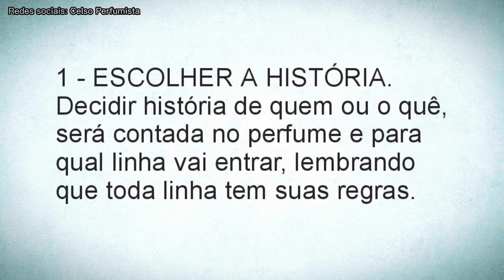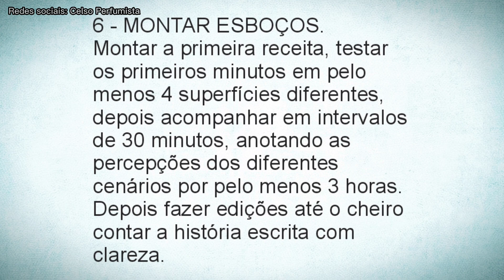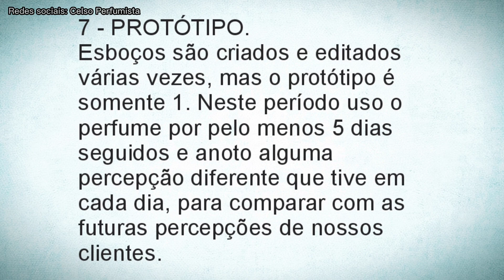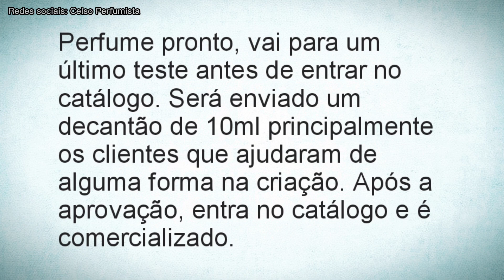Como é feito um perfume Neste vídeo mostramos os bastidores do processo criativo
Vai ter livro, e você pode ler alguns capítulos antes hehe.

Definitivamente não faço perfume para agradar a grande massa, faço perfume para agradar de maneira individual, por isso sua opinião é muito importante para nós.